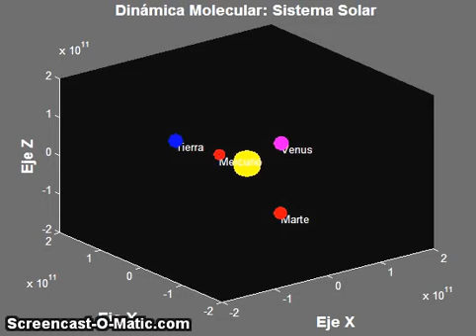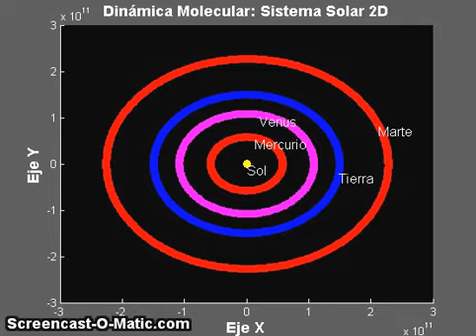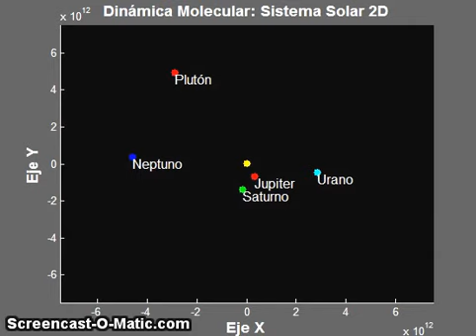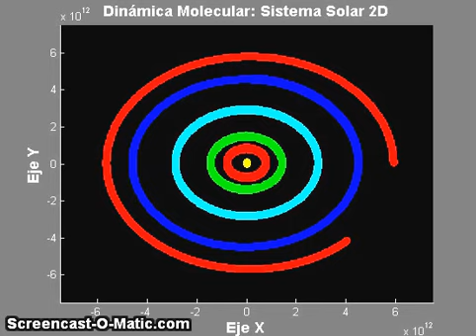Molecular Dynamics: Solar System Simulation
Algoritmos Genéticos
Dinámica Molecular- Método Integrador de Verlet
Matlab 2014a